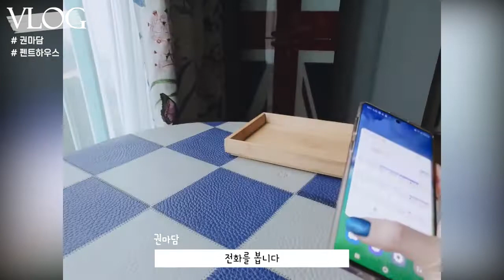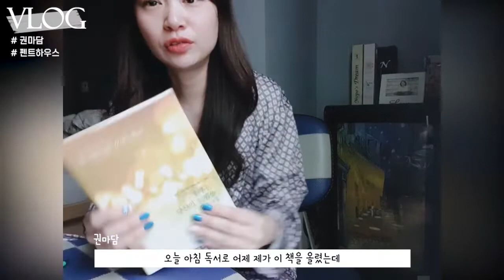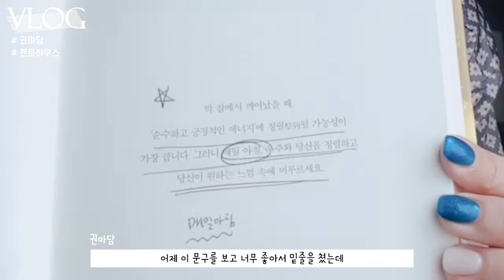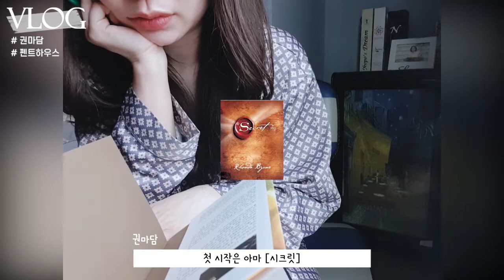30대내집마련 | 펜트하우스의 아침 일상VLOG (집구경은 덤입니다)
안녕하세요^^ 권마담tv의 마담언니입니다

저는 작가, 강연가, 코치이자
세 아이의 엄마, 120억 부자의 아내이자
크루즈 여행 다니며
가슴이 시키는 일을 하는 드림워커입니다.

그 동안 강연하며 책쓰며 사업하며 수익창출하며
배웠던 인생 이야기와 저의 일상을 담았습니다

마담언니와 인생상담
권마담TV에서 진솔하게 만나요♡